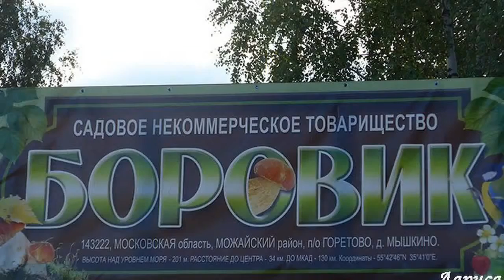Прогулка по прекрасному саду Ларисоньки.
Фридерик Шопен.
Вальс ,До -диез минор, оп.64,№2.
Игорь Урьяш (фортепиано)